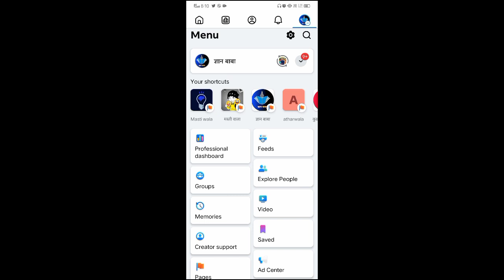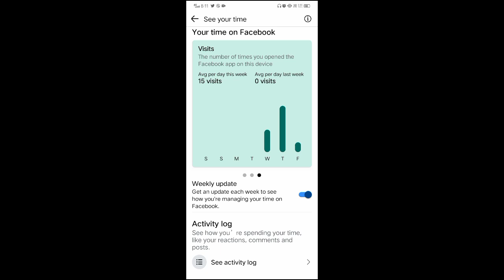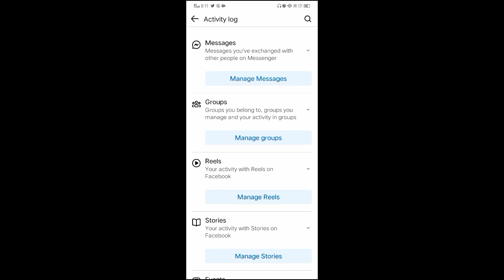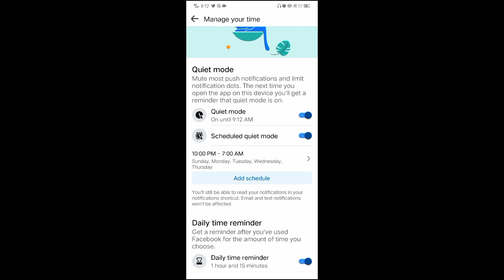Facebook I'd ko kis din kitne minute chalaye hai kaise pta Kare | How to see your time on Facebook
OkHQf6X47L7dq3yb